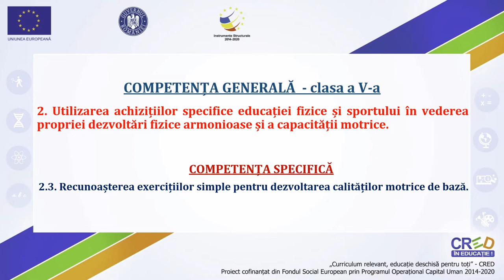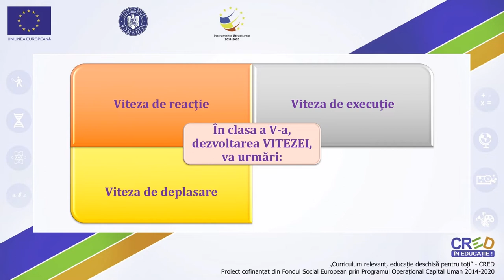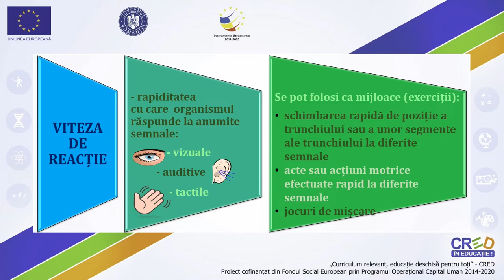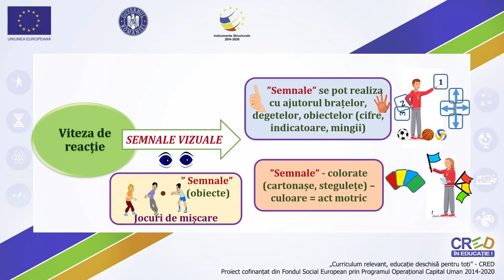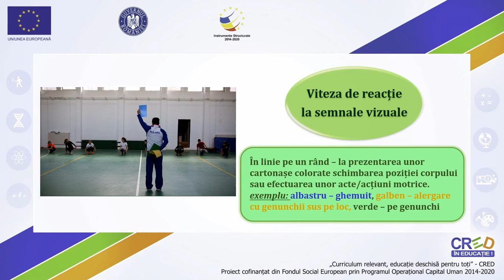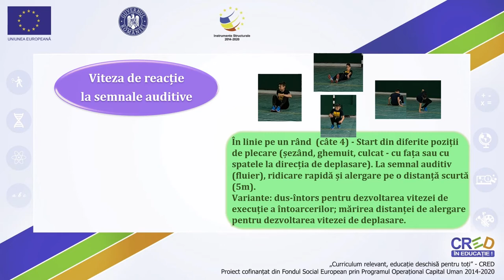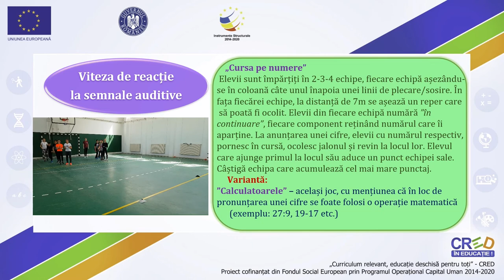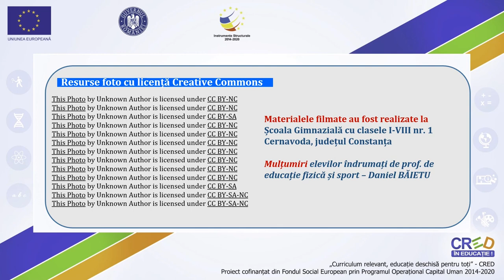Mijloace specifice pentru dezvoltarea vitezei de reacție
Activitatea de învățare presupune rezolvarea a 4 sarcini de lucru propuse multimodal:
1. Frontal sau în perechi, elevii audiază un mesaj oral și ordonează un set de 3 imagini în ordinea în care sunt menționate în fragmentul audio.
2. Activitate în perechi. Joc de rol cu întrebări drept suport – tema: activități de timp liber.
3. În perechi, elevii identifică activități de timp liber în 8 imagini, completează spațiile lacunare cu verbele potrivite și răspund la 4 întrebări.
4. Elevii elaborează un paragraf (suport: text lacunar simplu și familiar) despre sporturile și activitățile de timp liber preferate.